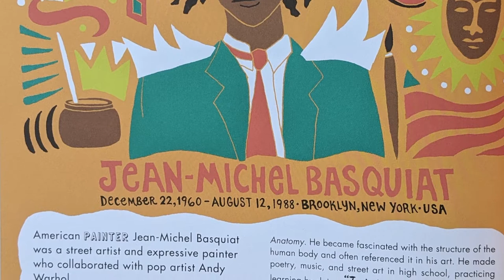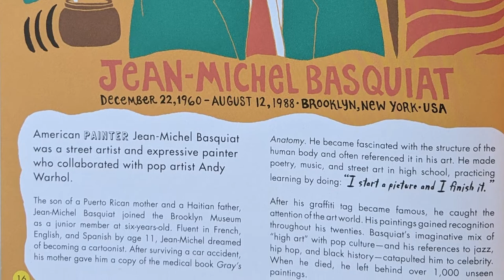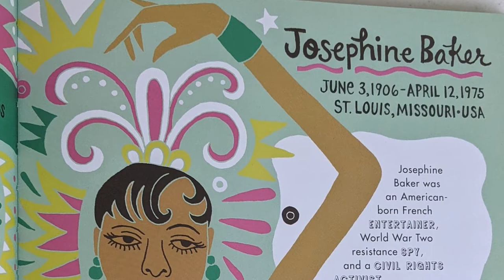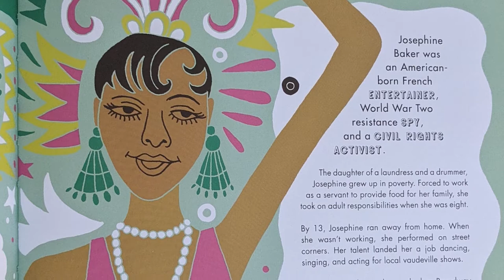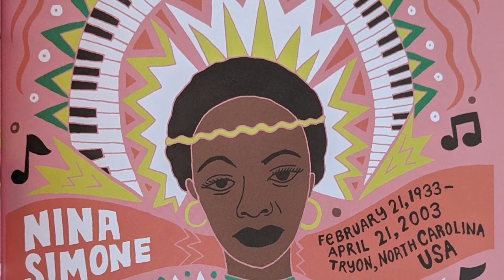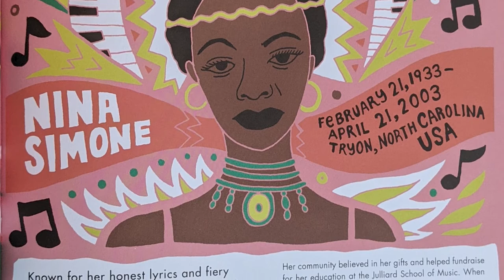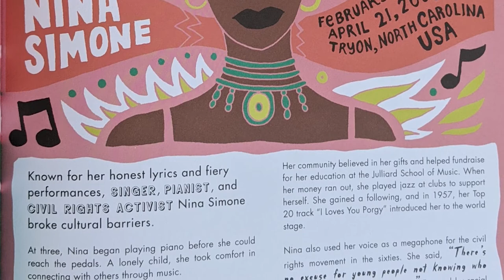MAC Doodles: Artists of Color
Please join us on Feb 24 at 12 PM on Mesquite Arts Center’s YouTube channel. This week’s instructor, Erica Guajardo will
discuss historical artists of color inspired by the book “Young, Gifted, Black” by Jamia Wilson and illustrated by Andrea Pippins. All doodles will be inspired by Andrea Pippin's illustrations. Please join us with your paper, pencil, and markers.